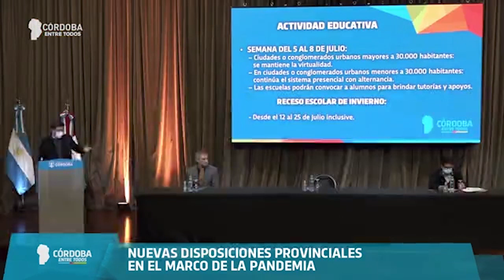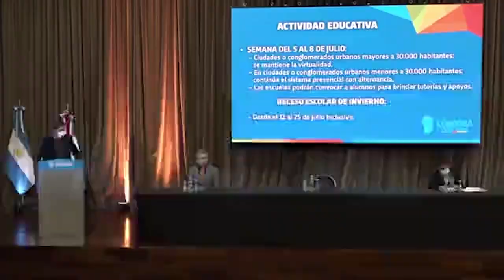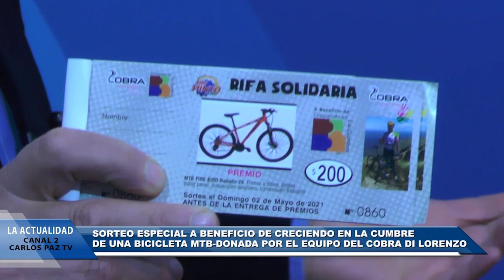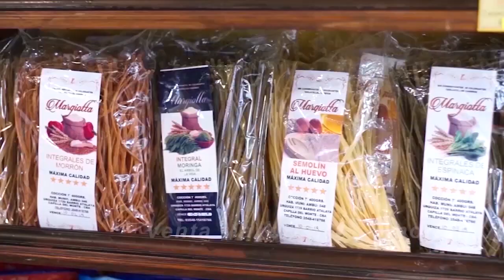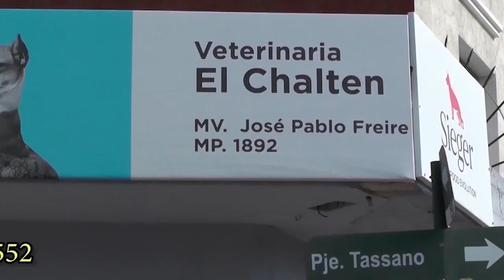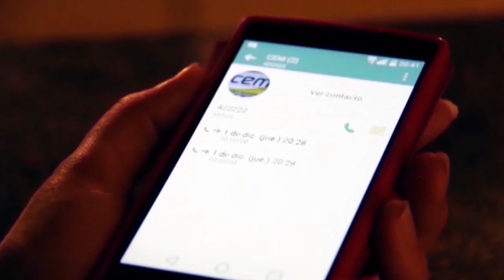NOTICIERO LA ACTUALIDAD BLOQUE 1 JUEVES 1 DE JULIO